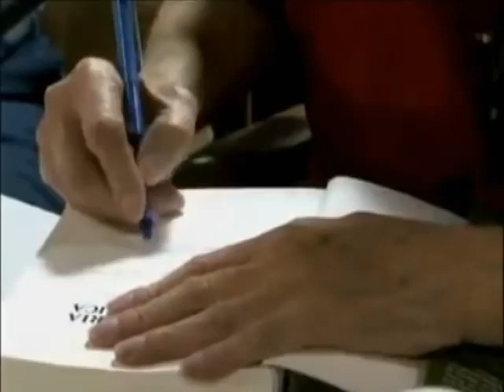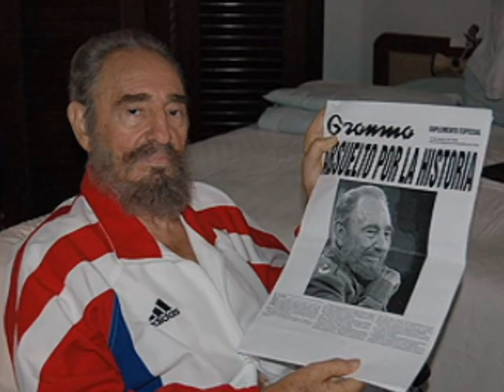El se llama Fidel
Hermosa canción compuesta por el nicaragüense Carlos Mejía Godoy y que dedica al líder latinoamericano y del mundo